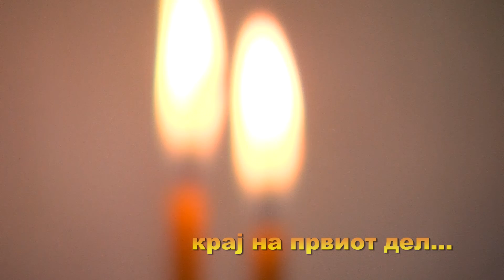MS S03E23 Moe Selo - Taor 1 del (My Village - Taor part one)